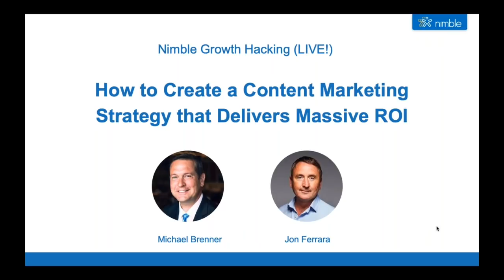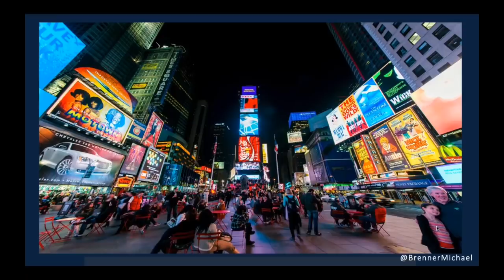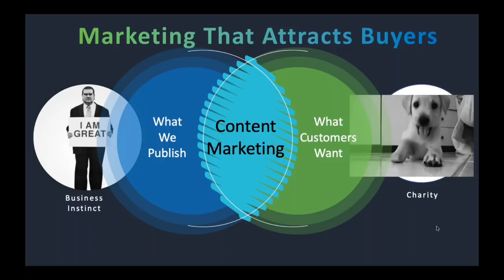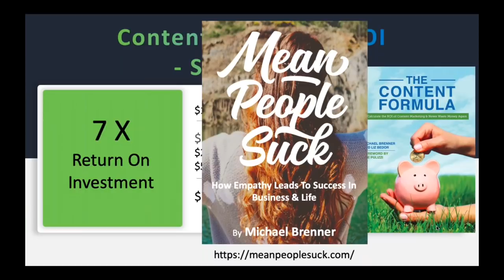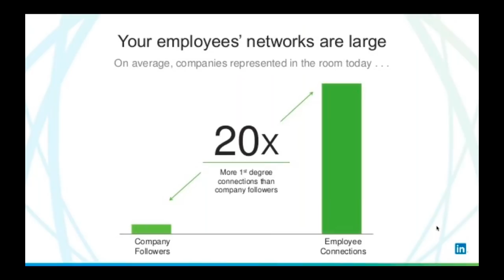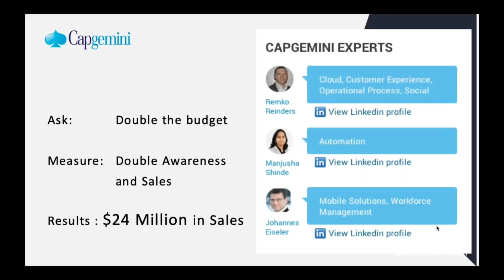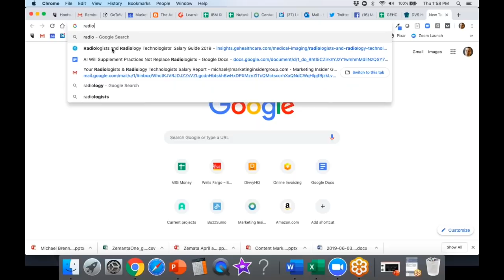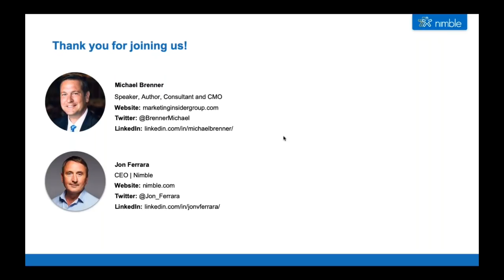How to Create a Content Marketing Strategy that Delivers Massive ROI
Today's business leaders expect marketing to deliver more revenue, higher ROI, and an amazing customer experience. And yet, we’re asked to focus on marketing activities that don't always deliver results.

Join us for our upcoming webinar with speaker, author, and Content Marketing expert Michael Brenner to learn how to bridge the gap and put your customer at the center of your marketing strategy.

About Nimble

Nimble is the industry-leading CRM for Office 365 and G Suite that builds award-winning contact management solutions for teams and individuals. Every day, people use Nimble to successfully nurture their personal and business relationships across email, social networks and more than 90 cloud-based business applications.

Ranked #1 in Overall Satisfaction by G2 Crowd, and #1 Small Business Sales and Marketing CRM by Fit Small Business, Nimble combines the strengths of traditional CRM, classic contact management, social media, sales intelligence and marketing automation into a powerful relationship management platform that delivers relationship insights everywhere you work.